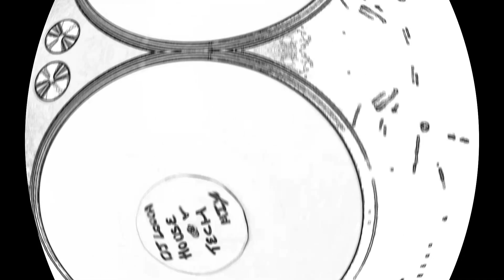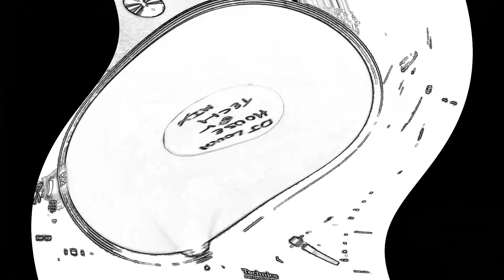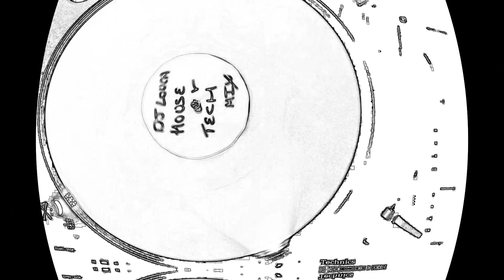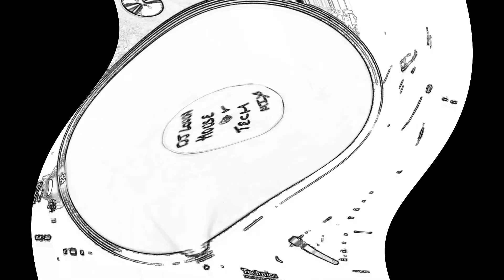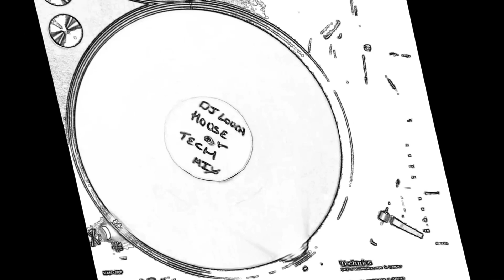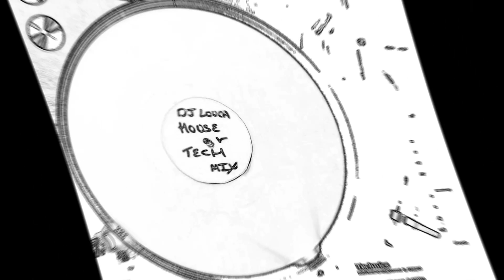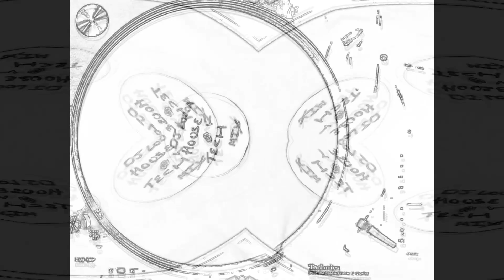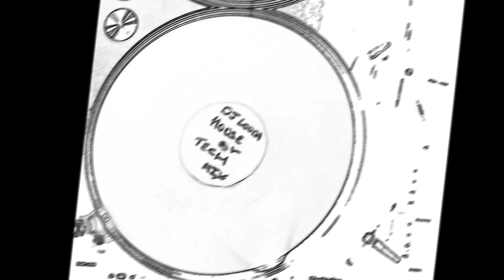TECH HOUSE MIX Dj Louca Funkier Vol 6 (Kings Of Tomorrow, Orbital, Gotye, Underworld, Dennis Cruz)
New Tech House 2021

TECH HOUSE MIX Dj Louca Funkier Vol 6 Featuring Kings Of Tomorrow, Orbital, Gotye, Underworld, and Dennis Cruz

GET READY FOR THE NEW SERIES COMING OUT LATE APRIL 2021
DELAYED PUBLISH DELAYED PUBLISH
SERIES TWO IS NOW COMING AT THE END OF JUNE "2021
'Dj Louca & Guests 'Taking It To Another Level'.

LATEST NEWS - Opening set by me will be 5 hours launching the second series.  Expect House, Tech House, Electronica and Techno.

Series Two will bring you the latest new House, Tech House, Electronica, Techno and Electro Music fresh out of the music studios.

It will be different to the first series and will be featuring guest musician sets including some live performances.  But I am not just stopping there, the music is going to be like what you would expect in the big clubs like Pacha Ibiza,  Fabric London, Back2Basics Leeds  and Space Ibiza.  They will be sets rather than online mix style like in the first series.
House Music and Tech House Music 2020

Tracklist

00:00:00 Countdown Epica, Passenger 10,  DJ Tools
00:01:17 Finally (Accapella), Kings Of Tomorrow, Defected
00:01:44 Chime (Edit) Orbital, London Music Stream
00:05:42 Somebody That I Used to Know (feat. Kimbra), Gotye
00:06:04 Loca Loca (Original Mix), CASSIMM, NONSTOP
00:13:23 Los Choukarios (Original Mix) Bellecour, Insomniac Records
00:16:48 Palomar (Original Mix) Monkey Safari, Get Physical Music
00:21:57 Soleil (Extended Mix) JC Ordonez, Dim Mak Records
00:26:20 Body Language (Tocadisco Remix) M.A.N.D.Y., Booka Shade, New State Music
00:31:00 Give Me A Break (Original Mix) DJ Face Off, Muzik X Press
00:35:50 Let Me Go (Original Mix) Chriss Lay, Muzik X Press
00:40:50 La Vida (Original Mix) Latin Groover, Muzik X Press
00:45:50 Acid Cntrl (Original Mix) Lass (FR), Jango X
00:51:36 Boxed (VIP Edit - Extended Mix) Jansons, Cr2 Records
00:57.28 Five (Original Mix) Dennis Cruz, MUSE
01:04:20 Estado Memphis (Original Mix), Alonso Bierg, NastyFunk Records
01:05:00 Rez (Original Mix), Underworld, UMC (Universal Music Catalogue)
01:12:20 La La Land (Original Mix) Green Velvet, Relief

Bringing you the latest mix in the House Music and Tech House music series.  Going a little more funkier in this mix and there are a few surprises thrown in too.

Highlight Tech House Tracks

Boxed (VIP Edit - Extended Mix) by Jansons on CR2 Records
Five (Original Mix) by Dennie Cruz on MUSE